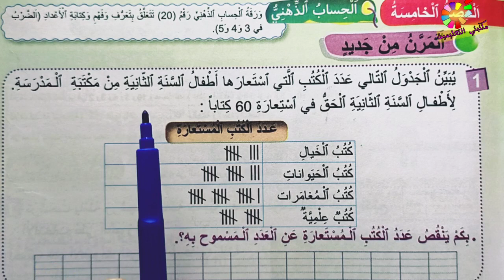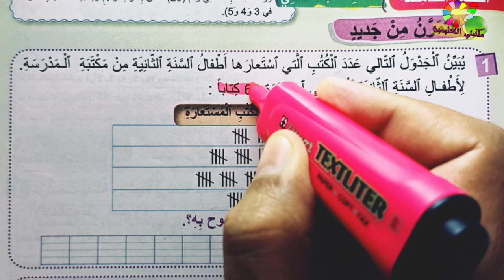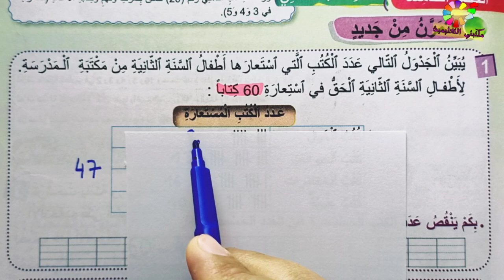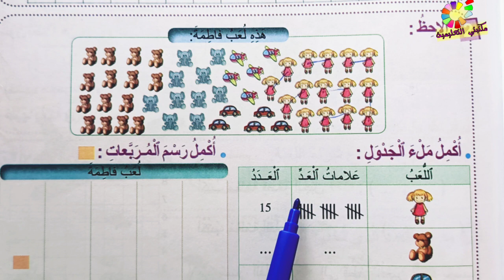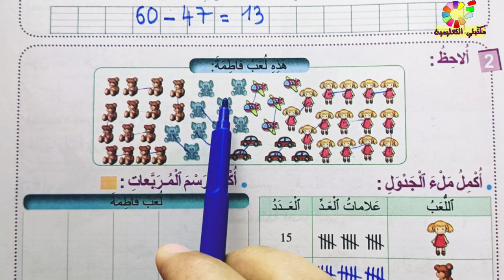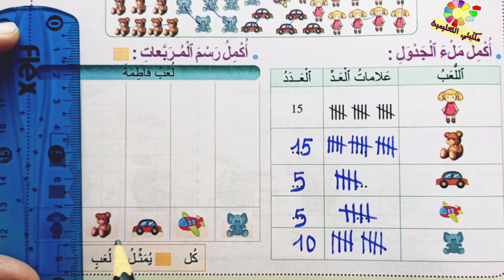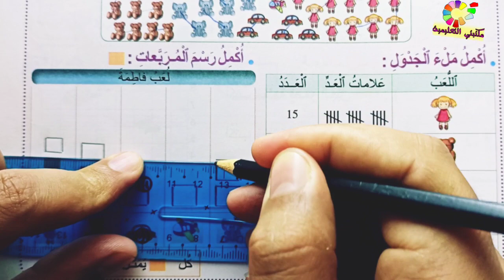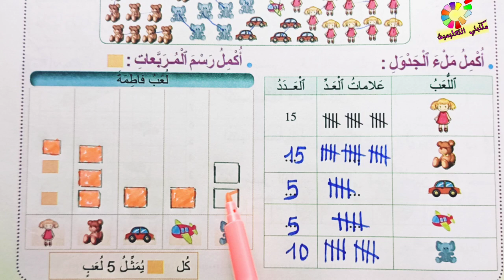حل مسائل باستخدام بيانات مأخوذة من جدول ص83 فضاء الرياضيات المستوى الثاني طبعة2020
فضاء الرياضيات المستوى الخامس طبعة 2020